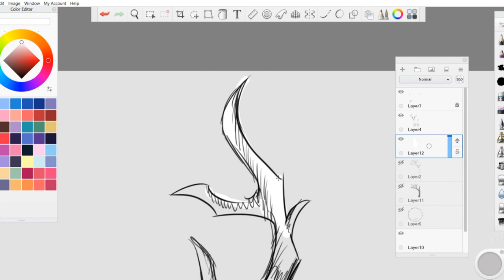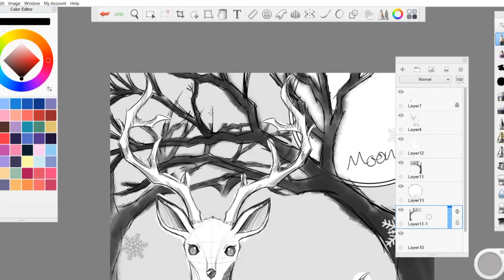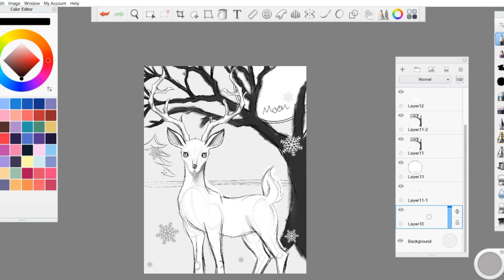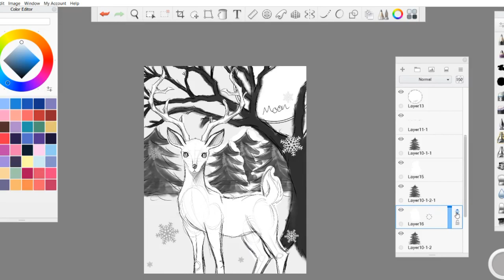Speed Draw! December Deer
Wow. It's been a year since I've posted a video. If you've been following me on these other platforms, then you know where I've been. Sorry for those who have been expecting me to continue my MLP content... While I may post a speed draw every now and then, I will not be continuing youtube UNLESS I'm uploading something art related. If you want to stick around to see where this goes, be my guest.